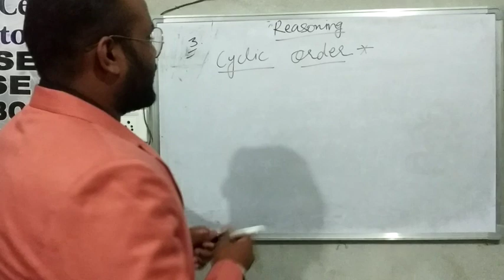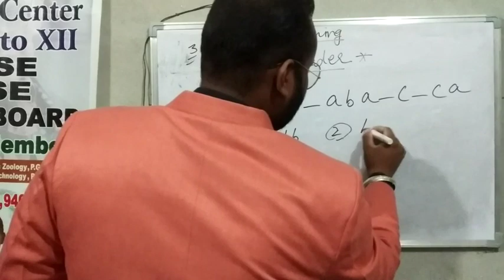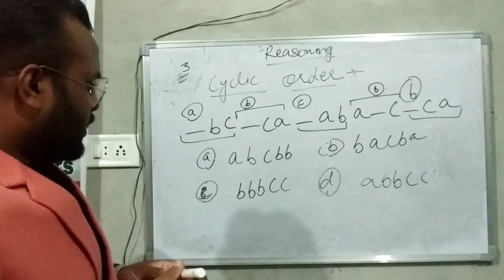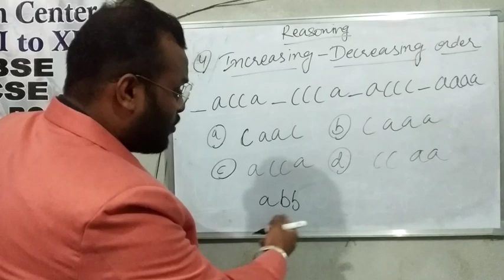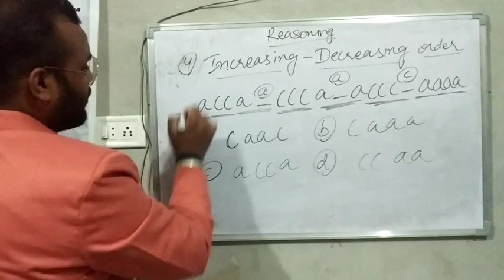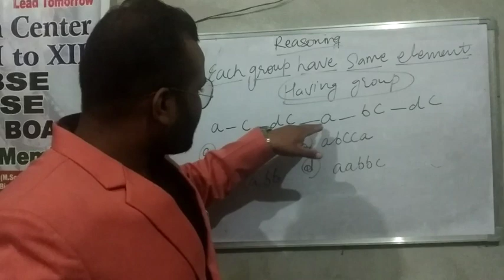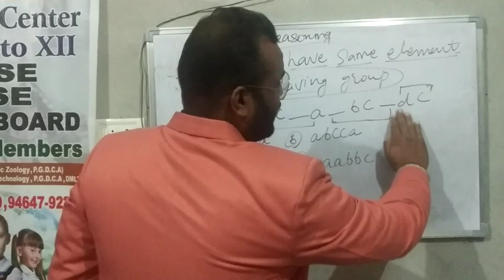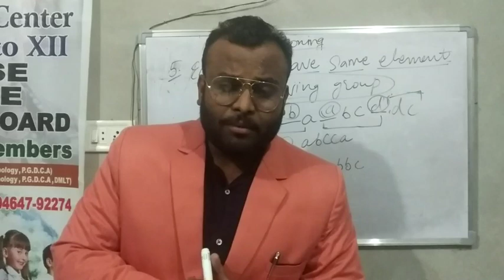SSC RRB NTPC PREPARATION REASONING | MISSING ALPHABETS SERIES |PART 2#SSC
MISSING ALPHABETS SERIES,,, PART 2

SSC RRB NTPC PREPARATION REASONING

 By sir Prince singla

govt high school job exam preparation,
govt exam preparation with job